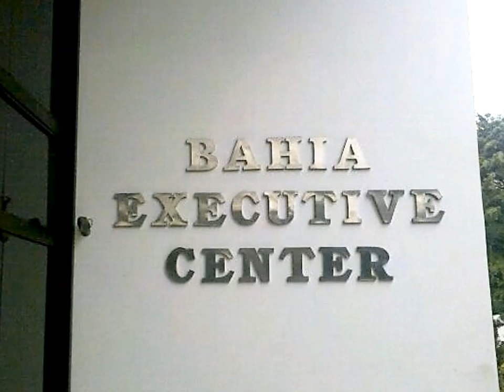إقامة باهية ALL ABOUT ORAN BAHIA TOWERS